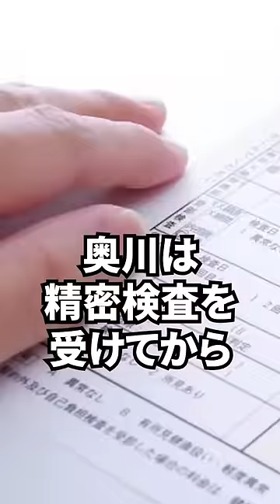奥川恭伸、もうオワコンか...